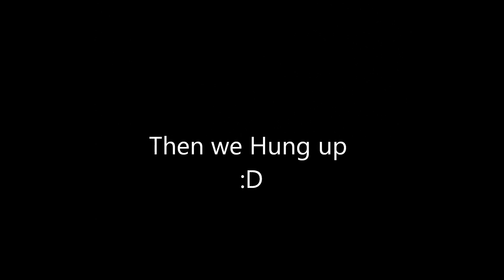First Prank Call - Llama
Our hooker prank call. And hopefully i can be uploading more. LIKE & FAV.